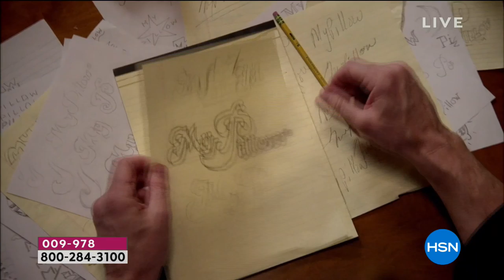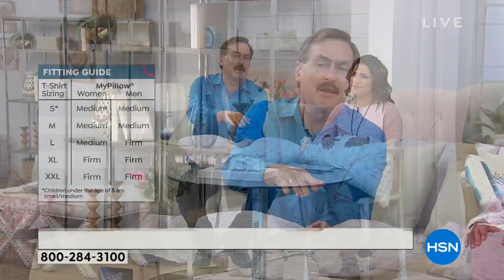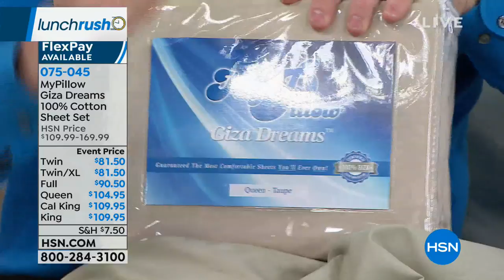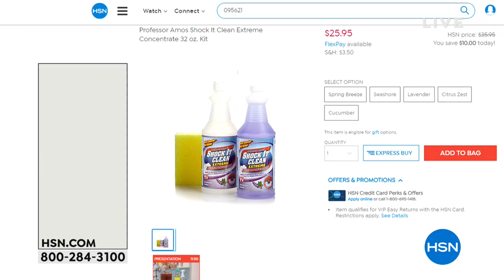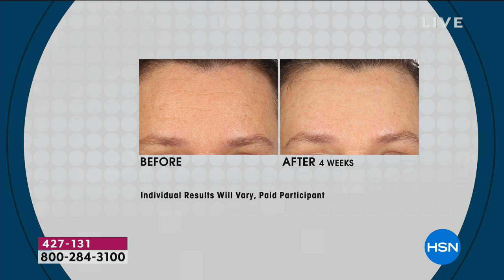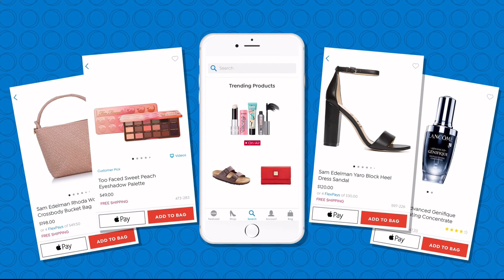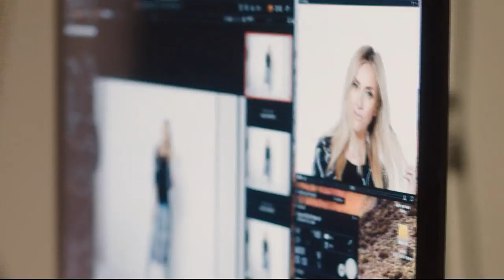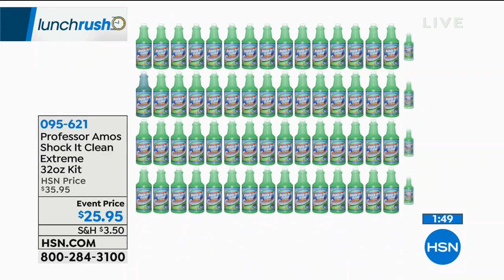HSN | Lunch Rush 01.28.2019 - 12 PM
Discover and shop this fast-paced, action packed show featuring must-have items.   Prices shown on the previously recorded video may not represent the current price.